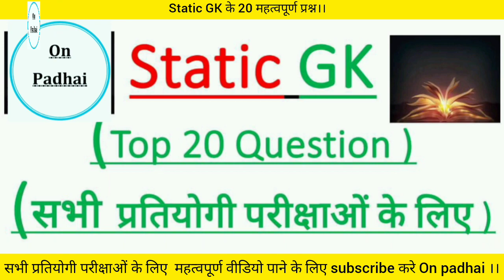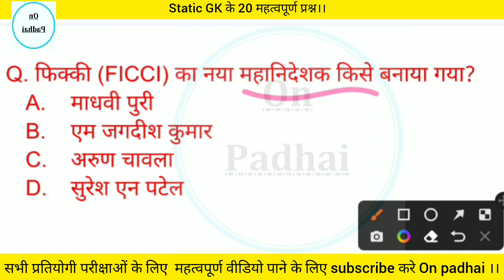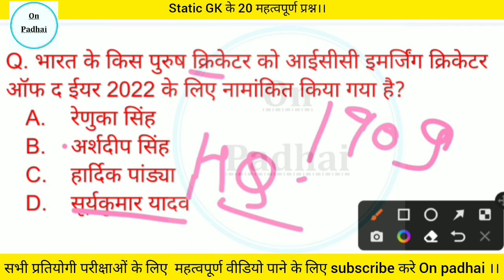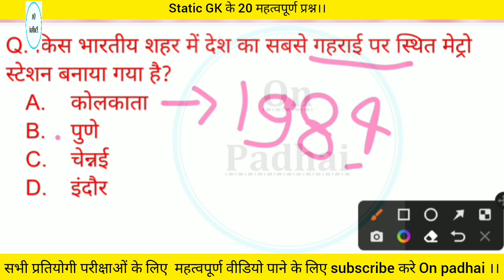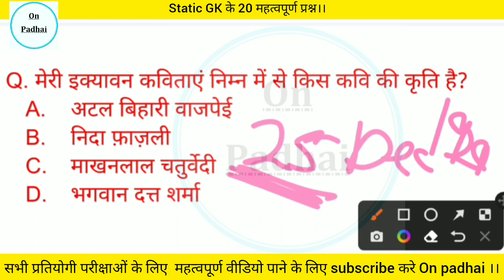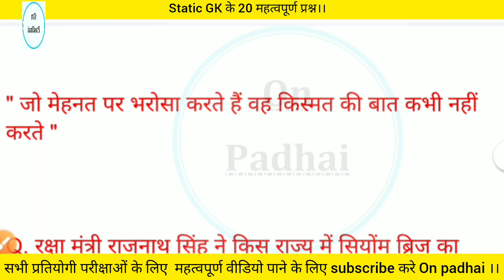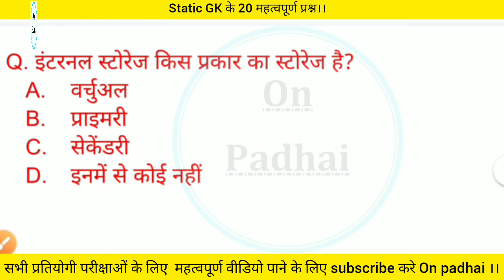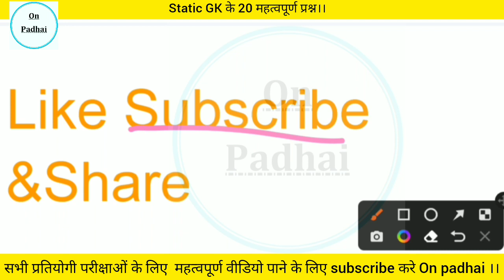Static GK top 20 questions